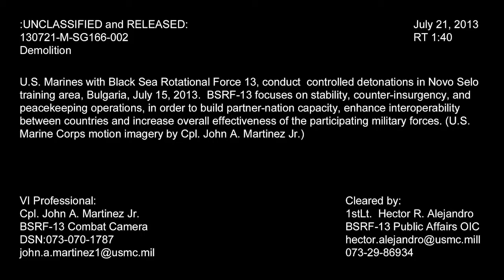Demolition Exercises in Bulgaria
U.S. Marines with Black Sea Rotational Force 13 conduct controlled demolitions in Novo Selo Training Area, Bulgaria, July 15, 2013. BSRF-13 focuses on stability, counter-insurgency and peacekeeping operations in order to build partner-nation capacity, enhance interoperability between countries and increase overall effectiveness of the participating military forces.